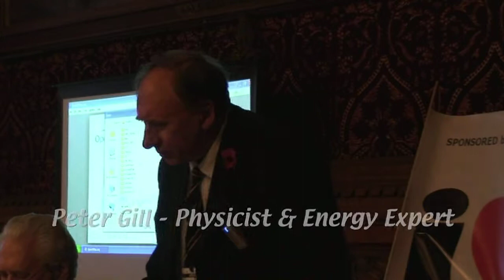ClimateFoolsDay2010-E1 -trailer copy.mov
Trailer part one of "Climate Fools Day" Held at the House of Commons on the 27th of October 2010.